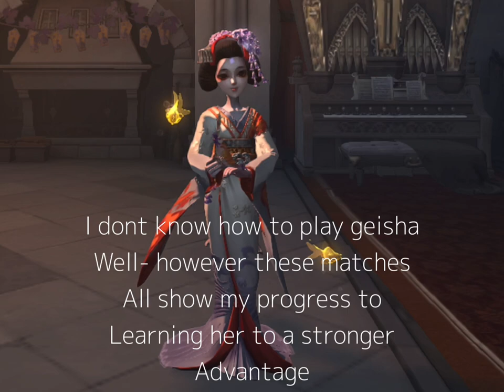IDV | playing one of my favourite geisha skins | A tier ONCE ‘Chintz’ | Geisha Gameplay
Hi everyone 🩵

I hope you enjoyed todays video, please remember that I am not an expert with every hunter in this game, geisha is included, not only can I not kite her but i can’t use her well.

I am a tier 3 hunter and a tier 3 soon to be tier 4 survivor so please be patient with me while I squire better gameplay.

Take care and stay hydrated
Bye